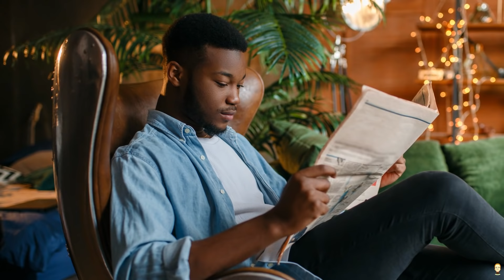Comparing Medieval African States: A Lesson From An African Proverb